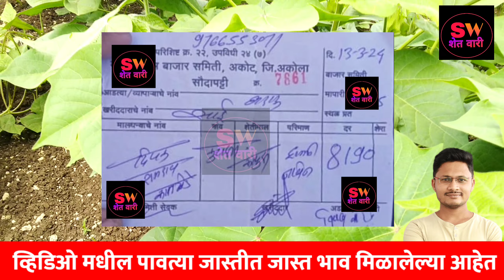कापूस भाव 8275 रुपये | कापूस भाव kapus bhav | cotton rate आजचे कापूस बाजार भाव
कापूस भाव | kapus bhav cotton rate | कापूस भावात वाढ | कापूस बाजार भाव | आजचे कापूस भाव

मी

कापूस भाव | कापूस बाजार भाव | kapus bhav cotton rate | आजचे कापूस भाव | kapus bhav aajche |

कापूस भाव | kapus bhav cotton rate | कापूस बाजार भाव | आजचे कापूस बाजार भाव | kapus bajar bhav

कापूस भाव | आजचे कापूस बाजार भाव | kapus bhav cotton rate | कापूस बाजार भाव kapus bajar bhav

13 मार्च 2024 कापूस बाजार भाव आजचे

कापूस भाव आजचे | कापूस भाव kapus bhav | cotton rate कापूस बाजार भाव

कापूस भाव | कापूस भाव आजचे | अकोट कापूस भाव | kapus bhav cotton rate | कापूस बाजार भाव |

कापूस भाव 8325 पार | कापूस भाव kapus bhav cotton rate | कापूस भाव वाढले | कापूस बाजार भाव अकोट |

कापूस भाव | kapus bhav cotton rate | कापूस भाव 8325  पार | kapus bajar bhav | अकोट कापूस भाव |

कापूस भाव | कापूस बाजार भाव | kapus bhav cotton rate | कापूस भाव 8105 पार | kapus

 2 मार्च 2024 कापूस भाव अकोट

कापूस भावात वाढ | कापूस भाव 8105 वर | kapus bhav | कापूस भाव | kapus bhav akot  |

2मार्च  2024 कापूस बाजार भाव
2 मार्च 2024 kapus bhav

कापूस भाव | कापूस बाजार भाव आजचे | kapus bhav | cotton rate |

कापूस बाजार भाव आजचे | कापूस भाव | kapus bhav | cotton rate | अकोट कापूस भाव

कापूस भाव | कापूस बाजार भाव आजचे | kapus bhav | cotton rate 2024 कापूस भाव अकोट

कापूस भाव आजचे | कापूस बाजार भाव आजचे | kapus bajar bhav aajche | kapus bhav cotton rate |

कापूस बाजार भाव आजचे | कापूस भाव | kapus bajar bhav | kapus bhav cotton rate

कापूस भाव आजचे | कापूस बाजार भाव | kapus bajar bhav aajche | kapus bhav cotton rate |

8 जानेवारी 2024 कापूस बाजार भाव
8 janevari 2024 kapus bajar bhav

कापूस भाव आजचे | kapus bajar bhav aajche | kapus bhav | kapus bhav cotton rate |

कापूस भाव | kapus bajar bhav aajche | कापूस बाजार भाव आजचे | cotton rate |

 कापूस भाव

कापूस बाजार भाव आजचे | kapus bhav | कापूस भाव | kapus bajar bhav aajche | cotton rate |

कापूस भाव आजचे | कापूस बाजार भाव | kapus bajar bhav aajche | kapus bhav |

कापूस बाजार भाव आजचे | kapus bajar bhav aajche | कापूस भाव | kapus bhav aajche ||

अकोट कापूस बाजार आजचे
आजचे अकोट कापूस बाजार भाव

1 जानेवारी 2024 कापूस बाजार भाव आजचे

अकोट कापूस बाजार भाव आजचे

kapashi rate
कापूस भाव अपडेट
kapus bajar bhav today  live kapus bazar bhav live
bajarbhav update
bajarbhav update
बाजारभाव अपडेट
kapsache aajche bhav
जरांगे पाटील
मराठा आरक्षण
रविकांत तुपकर
kapus bhav
  कापूस बाजार भाव आकोट